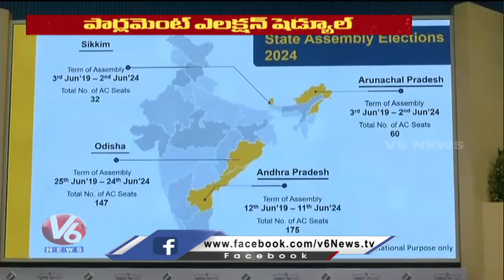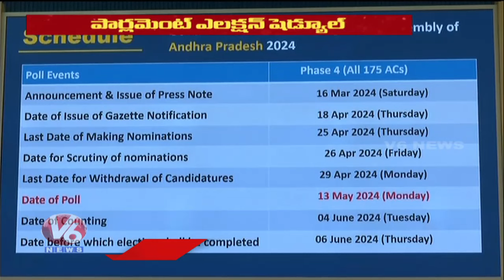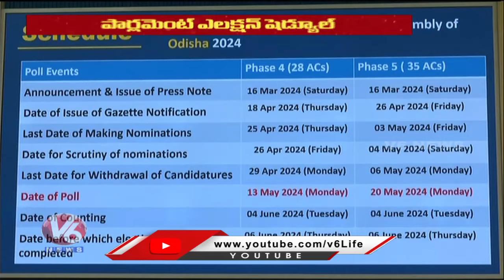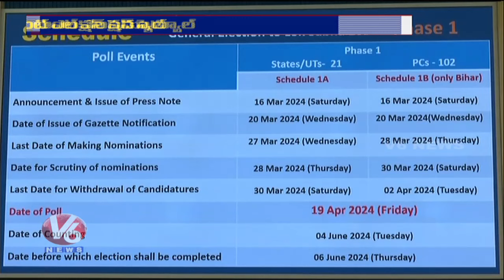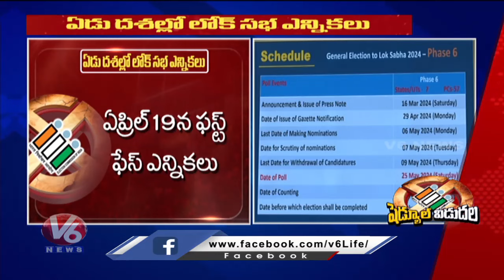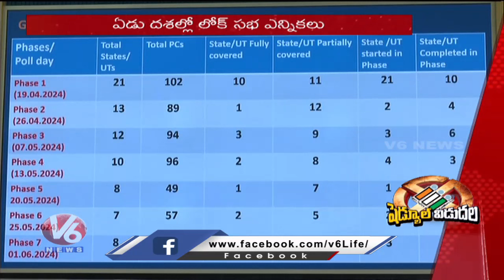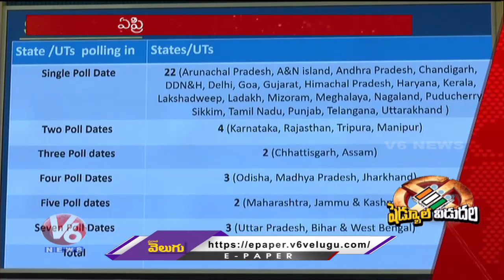CEC Rajiv Kumar Announced Parliament Elections Schedule And Sates Election Schedule | V6 News